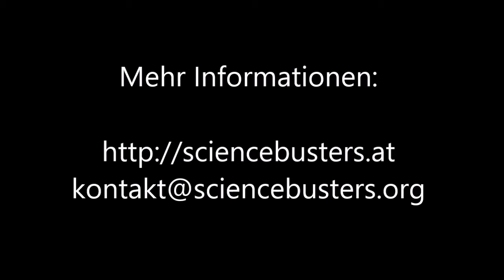Battle Royal: Leben (Helmut Jungwirth für die Mikrobiologie)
Science Busters Battle Royal!

5 Wissenschaftler, ein Thema. Welche Disziplin ist am besten geeignet, um ein bestimmtes Thema zu erklären und erforschen?
Diesmal geht es um "Leben".